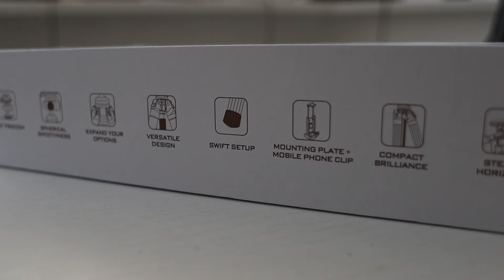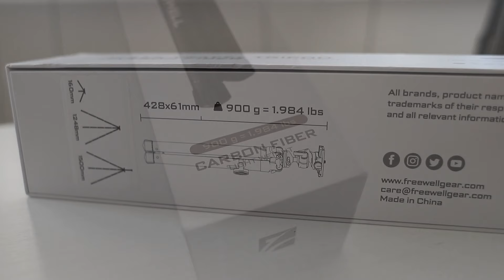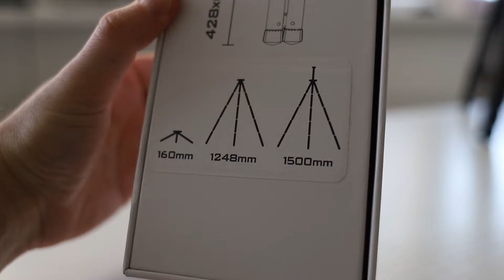FreeWell Sleek Travel Tripod - не штатив, а чудо техники! Лёгкий, крепкий и технологичный.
Взять себе такой (открывается с VPN) или (AliExpress).

Или прямо на карту: 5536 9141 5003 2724
На ETH-кошелек (сеть ERC20): 0xB0c256B32c5bCd7Faf59eBEa90FBB32914d96B96
Посмотрев (это бесплатно и интересно) моё оборудование и\или приобретя себе по аффилированным ссылкам:
ПОЛНОКАДРОВОЕ

0:00 - Вступление и распаковка
3:04 - Типы штативов
4:15 - Что в коробке: чехол
4:56 - Набор шестигранников
5:22 - А что на коробке (высота, вес и др.)...
7:13- Держатель для эйртэга и шестигранника
9:25 - Ножки и высота
12:45 - Монопод
13:27 - Крюк для веса
13:57 - Монопод
14:29 - Ключ на крюке и минимальная высота штатива
18:20 - Дополнительная резьба 1\4"
19:03 - Голова "всё в одном" (гениально)
20:37 - Панарамирование
21:37 - Удобство крутилок
22:33 - Шаровая голова
23:01 - Видео-рукоять и тилт\наклон
24:16 - Поворотная плашка (взрыв мозга)
26:23 - Плашка Arca-Swiss + держатель для телефона (шта?!)
29:53 - Проверяем с тяжёлым комплектом
33:25 - Недостатки: нехватка "ушка" на плашке (не помешало бы)
35:05 - Два ключа вместо одного (жаль)
36:21 - Уровень спрятан под плашкой
37:37 - Как правильно настраивать уровень
38:52 - Надёжность мягкой рукоятки
40:12 - Выводы